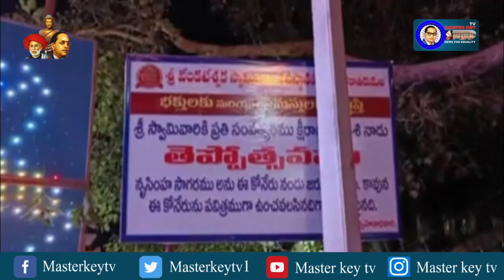ఘనంగా ద్వారకాలో తిరుమల చిన్న వెంకన్న తెప్పోత్సవం వేడుకలు...! || Masterkey tv